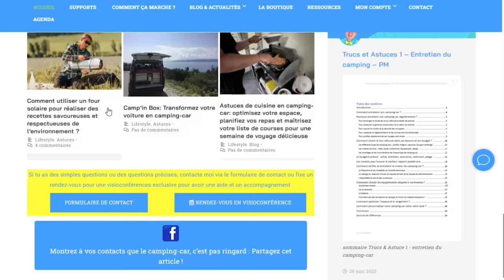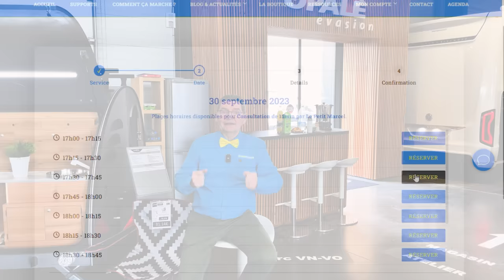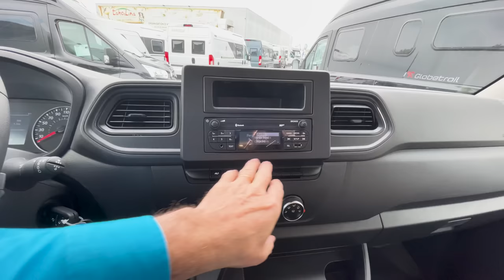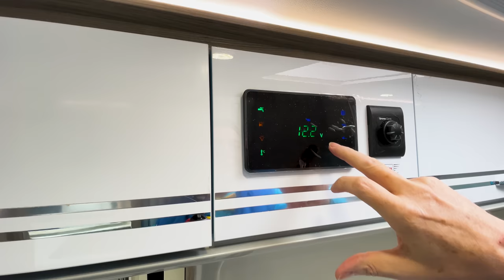Randger en version R comme Renault : un fourgon aux lits jumeaux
Ce fourgon aménager par Randger en version R comme Renault, t'offre des lits jumeaux.
Les initiales de Randger et Renault sont RR.
Cela voudrait-il dire que ce fourgon est un Rolls Rolls camouflées ?

⚡MON BONUS qui donne accès à des vidéos en avant-première, à des cadeaux, ma newsletter, ...

▬▬▬▬▬▬▬▬▬▬▬▬▬ VIDÉOS ASSOCIÉES ▬▬▬▬▬▬▬▬▬▬▬▬▬

00:00 - La vidéo parle de…
00:20 - Qui suis-je !
01:30 - Données techniques
05:12 - L’extérieur
09:15 - Derrière les portes
19:23 - L’intérieur
21:39 – Le poste de pilotage
28:23 - Le salon
35:00 - La cuisine
38:24 - La chambre à coucher
42:14 - La salle d’eau
46:10 - La conclusion
49:51 - J’achète ? - Prix
53:17 - D’autres découvertes